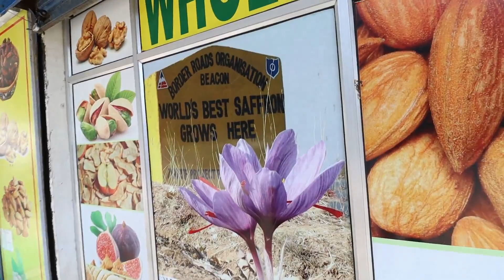Manikaran Sahib Gurudwara | Temples | Hot water spring | Ladakh 2022 | Kasol | Day 2